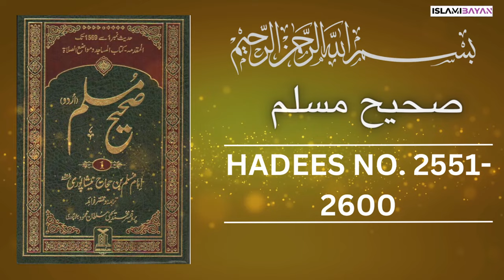Sahih Muslim Hadees no 2550 to 2600 | صحيح مسلم Hadees in Urdu | Sahih Muslim Hadith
ahle hadees
hadees
islam
sahih bukhari
bukhari shareef
bukhari sharif
hadees
sahih al bukhari
bukhari
imam bukhari
hadees sharif
sahih bukhari
bukhari hadees
sahih
hadees shareef
sahi bukhari hadees
al bukhari